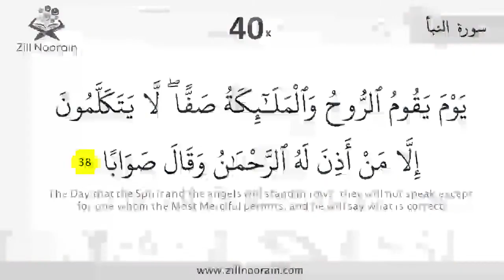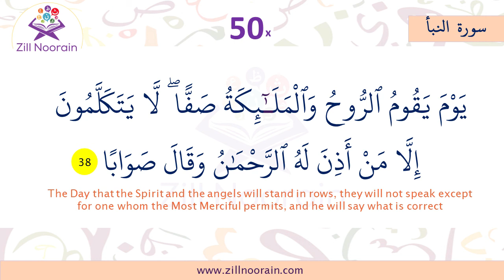78 Surah An Naba | Verse 38 | Memorization Series